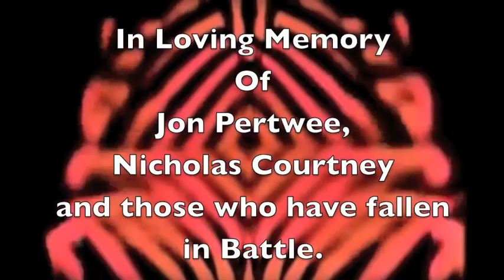Doctor Who And The Last Door On The Right - A Third Doctor Minisode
Written by Award Winning Writer Tony Green a former soldier who served in Afghanistan. Voiced and Edited by Wink Taylor who has written for the Lethbridge-Stewart Range of Books and has worked for Sooty, Basil Brush and Theo The Mouse.